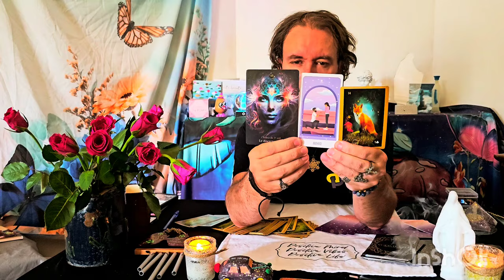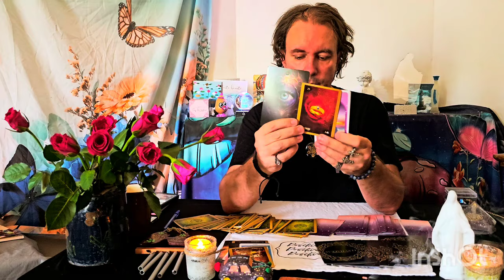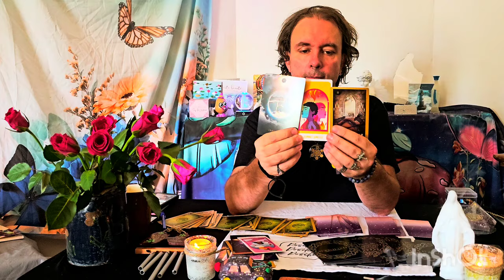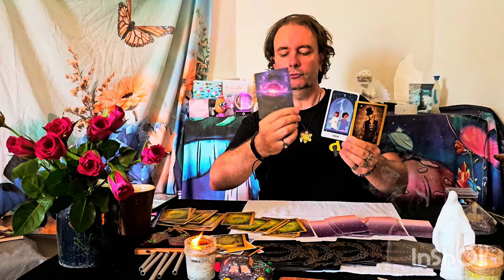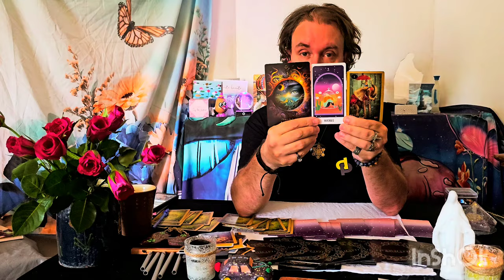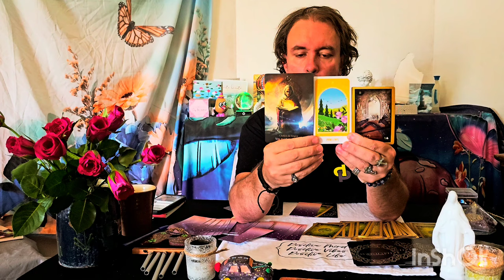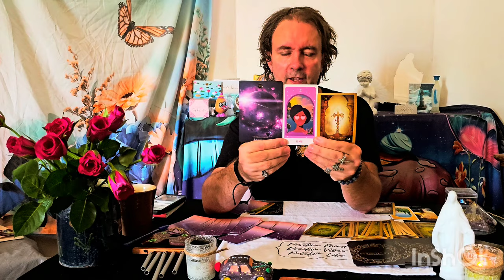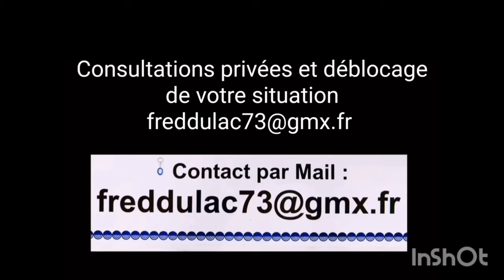George Orwell 1984 👀 sommes-nous sous surveillance? avec horoscope de la semaine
RIRE au plus que parfait

j’avais ri
tu avais ri
il elle on avait ri
nous avions ri
vous aviez ri
ils elles avaient ri